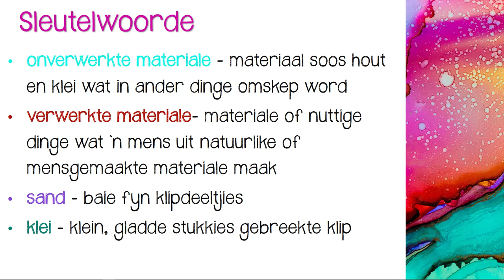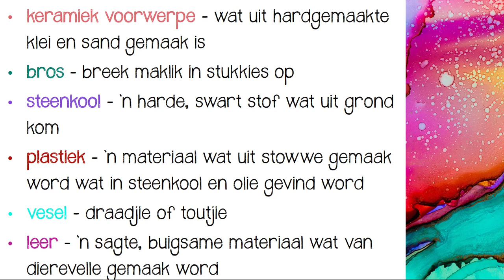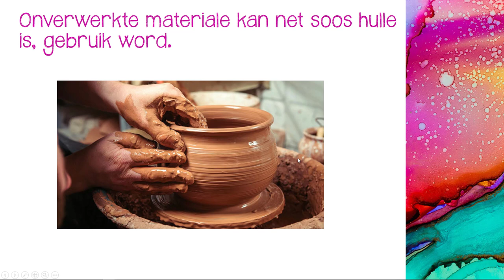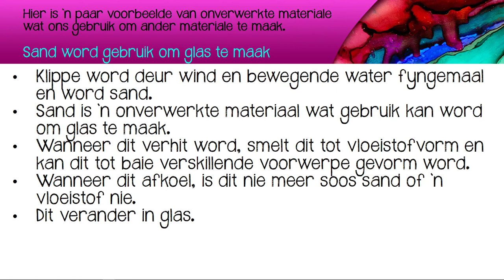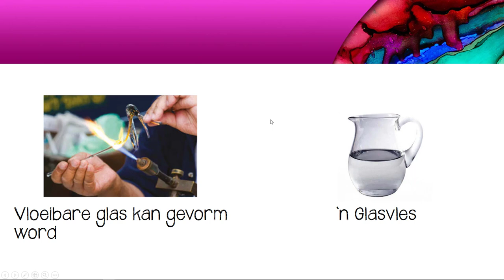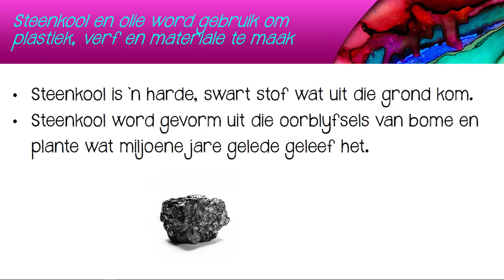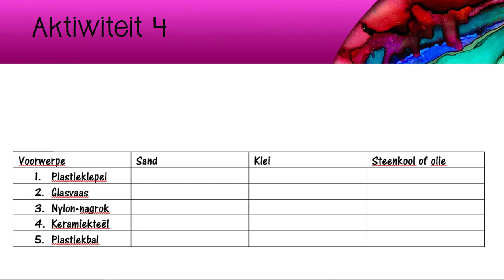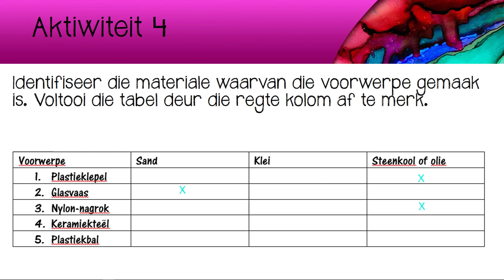Soliede materiale - verwerkte en onverwerkte materiale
Natuurwetenskappe en Tegnologie | Graad 4 | Kwartaal 2